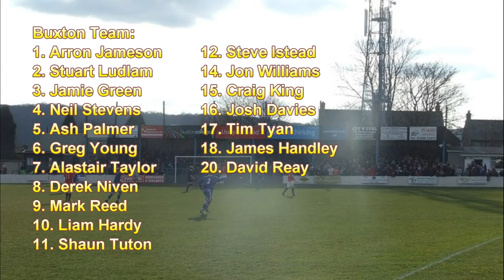2014/15: Buxton 3-2 Ramsbottom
Martin McIntosh started with the same side that defeated Frickley last Tuesday for the FA Cup clash with first-time visitors Ramsbottom United. The Bucks got off to the perfect start with Liam Hardy slotting home his 7th of the season in the second minute after some sloppy Ramsbottom defending. In an entertaining first half the chances came thick and fast at both ends and the Bucks lead was increased on 33 minutes when Alastair Taylor (Pictured) scored from close range after a quick break down the Buxton right flank. Shaun Tuton scored his fifth goal in a week when he headed high over Shenton in the Ramsbottom goal after great work by the ever reliable Jamie Green. There was a chance for 'Rammy' to get back in the game on the stroke of half-time when Derek Niven was harshly judged to have handled but Spencer's spot kick was saved by Jameson, his second penalty stop of the season.

Despite the three-goal half-time lead the Bucks still very much had a game on their hands with the visitors creating chances and Spencer made up for his penalty miss with a goal on 55 minutes. Former Buxton winger Osebi Abadaki was a constant threat on the Ramsbottom right and he made it 3-2 on 73 minutes when he converted the visitor's second penalty after Ludlam had fouled substitute Mota.

The game turned quite frantic late on with referee Bristow doing well to keep the lid on proceedings but despite seven minutes of added time the Bucks hung on to take their place in the hat for Monday's 2nd qualifying round draw.

Tuesday's league match at King Lynn will take place (7-45) with both the Bucks and Lynn winning yesterday but the away game at Trafford on September the 27th will now have to be rearranged.